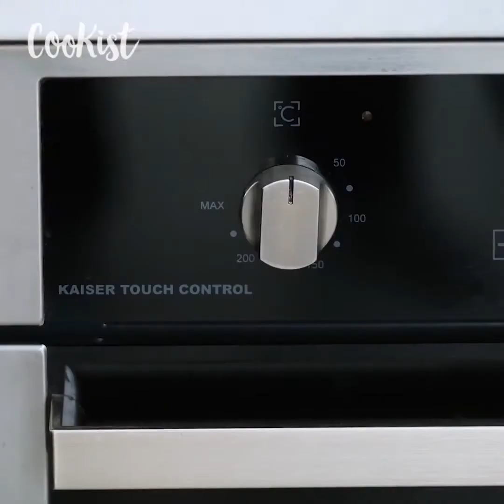O truque para deixar seu frango assado macio e suculento!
INGREDIENTES3 peitos de frango5-7 batatas1 colher de chá de sal3/4 colheres de chá de pimenta vermelha em pó1 colher de chá de orégano1/2 colher de chá de curryAzeite
MODO DE PREPARO1. Corte o frango em tiras e tempere com curry, orégano, pimenta vermelha em pó e sal. Coloque as tiras nos palitos.2. Cortar as batatas em fatias, coloque-as na assadeira e tempere com a pimenta vermelha, o sal, o orégano e o azeite.3. Leve as batatas no forno preaquecido a 170°C com as tiras fixadas na grelha. Asse por 35 minutos.

Bem-vindo ao Cookist Legal, o canal para quem gosta de cozinhar. Receitas gostosas para colorir sua mesa.